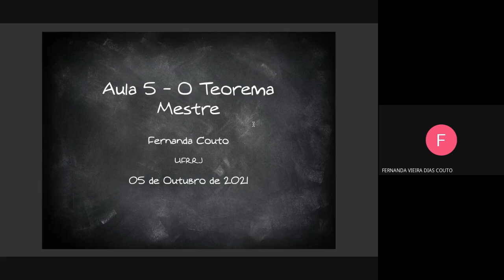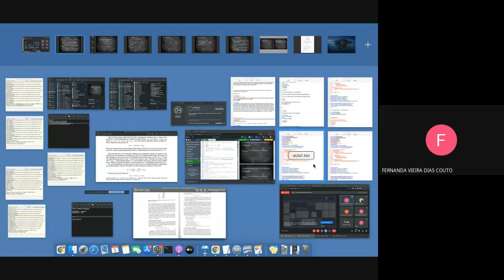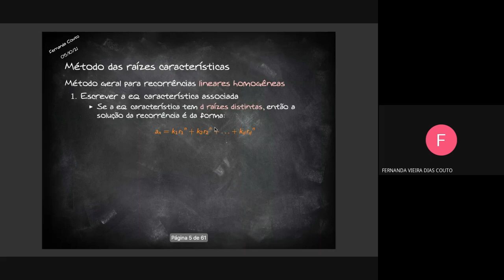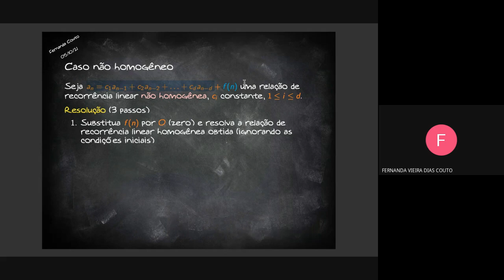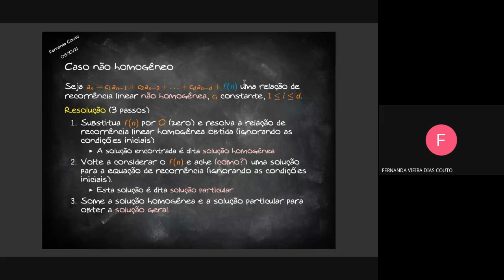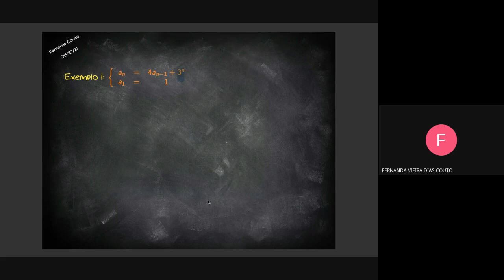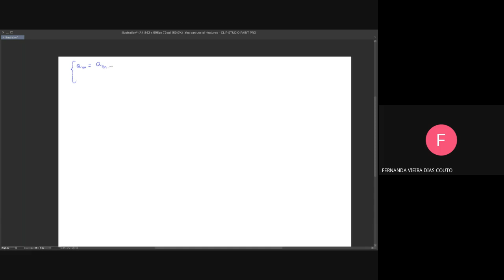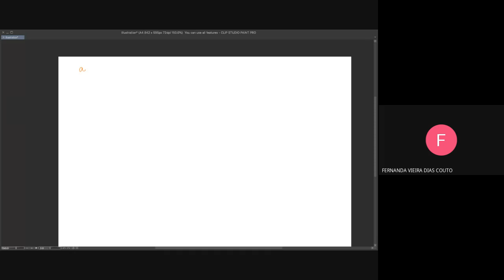Aula 4 - Projeto e Análise de Algoritmos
Nesta aula falamos de resolução de Relação de recorrência não homogêneas pelo método das equações características e do Teorema Mestre.